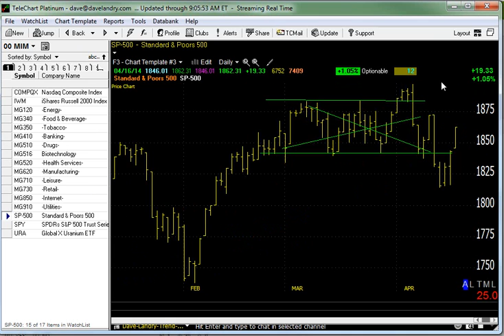04/17/14 Dave Landry's Market In A Minute